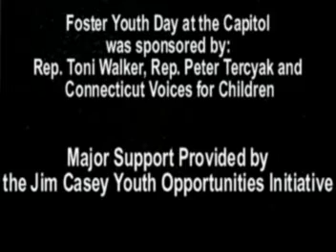Foster Youth on the Importance of Maintaining Sibling Contacts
At Foster Youth Day at the Capitol in October 2011, an event co-sponsored by Connecticut Voices for Children, youth talked about the importance of maintaining contact with their siblings while in the foster care system.